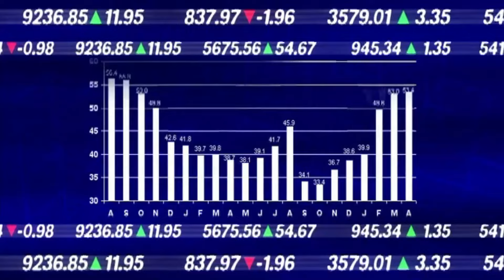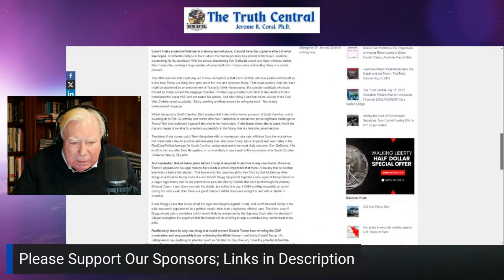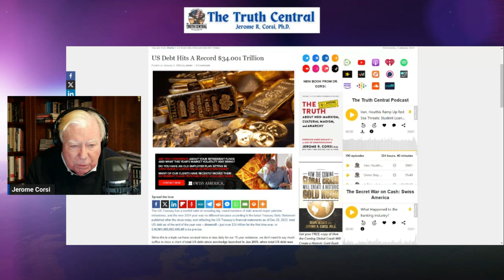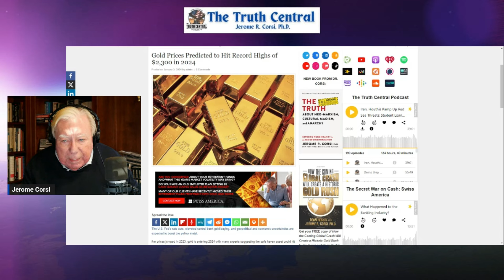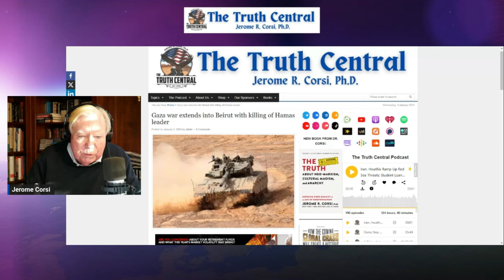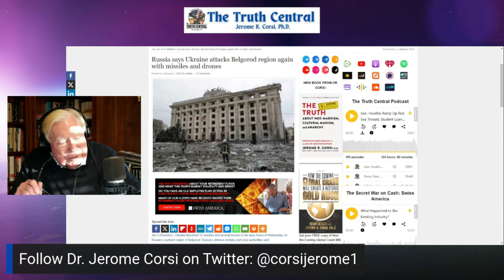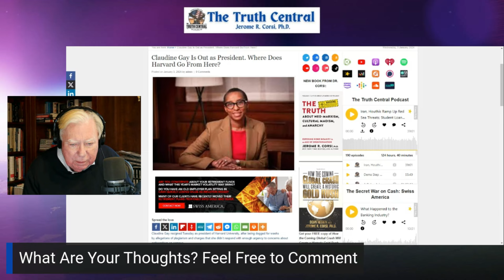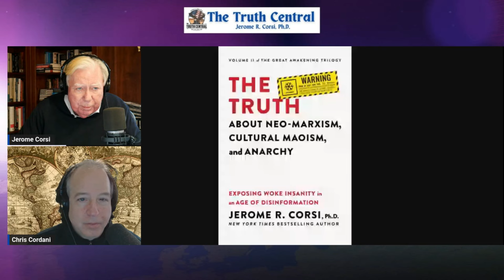Will 2024 be the Year of Trump?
Although President Donald Trump is constantly bashed by media types and the Leftist establishment while facing many prosecutions out of the proverbial "left field" plus efforts to remove him from state ballots, the Businessman-turned-Politician is still the favorite to be elected to the Oval Office in 2024. Is it because people are seeing through the political class and mainstream media cohorts? is it an awakening to the direction in which the nation and world is going? Perhaps it is merely disdain with current economic policy or a combination of all of those points. Dr. Jerome Corsi breaks down what's happening and why 2024 could quite well be the Year of Donald Trump on today's The Truth Central
Also:
US. Debt hits a record high at $34.001 TRILLION
Gold predicted to spike, but how high?
The Gaza War extends into Beruti after a Hamas leader is killed
Ukraine attacks Belgorod region again
Claudine Gay resigns as President of Harvard, will stay on as a professor. Where will Harvard go next?

Be on the lookout for Dr. Corsi's upcoming Substack page

OUT NOW: Dr. Corsi's new book: The Truth About Neo-Marxism, Cultural Maoism and Anarchy.

Follow Dr. Jerome Corsi on Twitter: @corsijerome1

Our link to where to get the Marco Polo 650-Page Book on the Hunter Biden laptop & Biden family crimes free online: https ://

MyVital http s:// Swiss America: http s:// The MacMillan Agency: https: // Pro Rapid Review: https ://